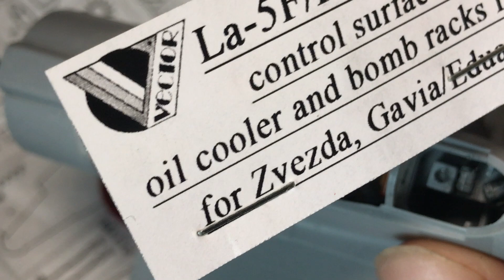Ла-5ФН 1:48 Звезда. Новости с подсборки модели.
Проект сборки самолета Ла-5ФН двигается быстрыми темпами. Оно и не удивительно, я долгое время коллекционировал истребители Второй Мировой. Давно не работал с авиацией, как оказалось безумно соскучился.
Только сейчас понял, что этот проект прямо в канун 9 мая идет.